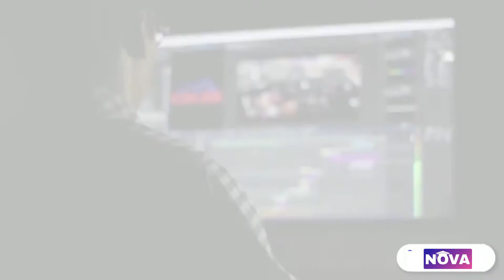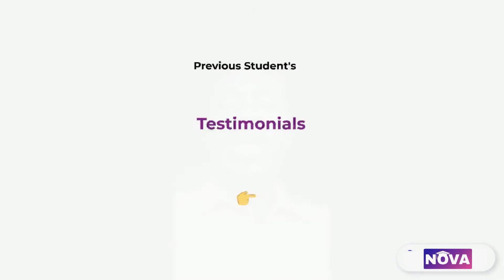Nova University Video Editing Masterclass